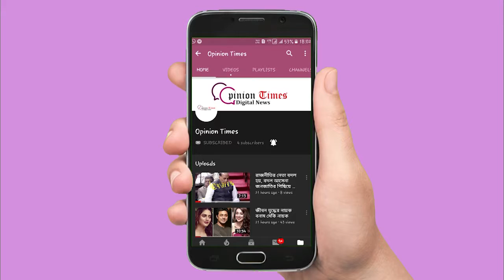মন্ত্রী কে হুমকি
খুনের চক্রান্ত করছে বিজেপি : জ্যোতিপ্রিয়
তদন্ত হচ্ছে , ধরা পড়বে ? রাজনৈতিক বিশেষজ্ঞরা বলছেন just প্রচার